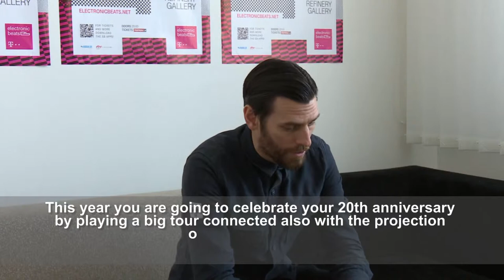Archive - interview Electronic Beats 2015 / © Music Press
Interview with Dave Pen - Archive in Electronic Beats 2015 Bratislava  / © Music Press